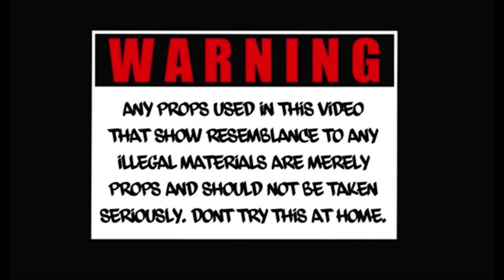41 Sheist x Fresh Money Time x Trae Smokes - Everything (Shot By Dexta Dave)